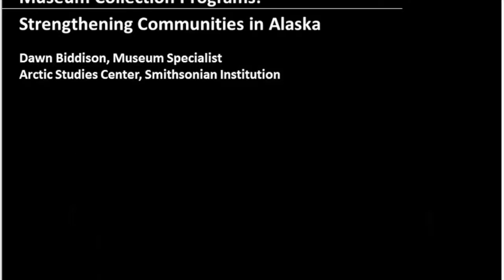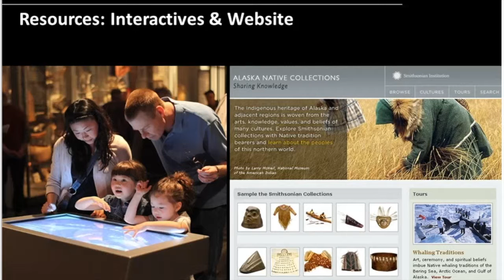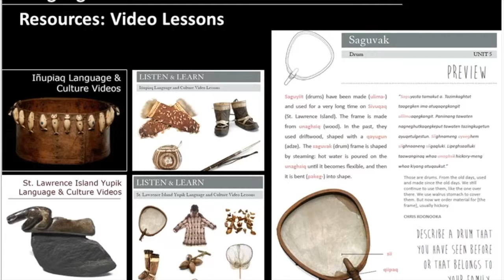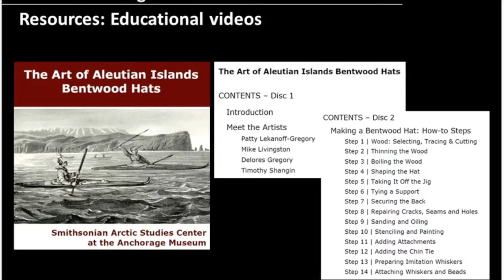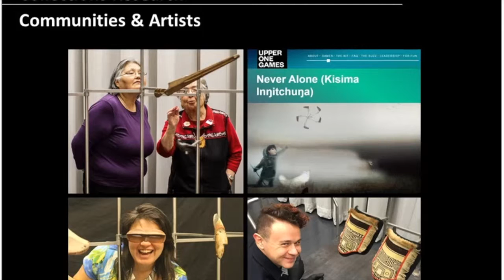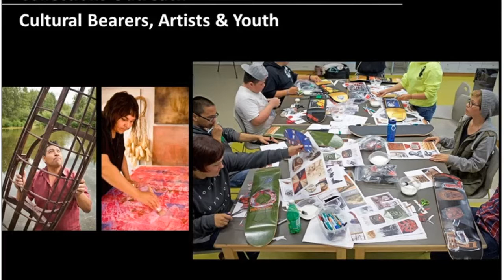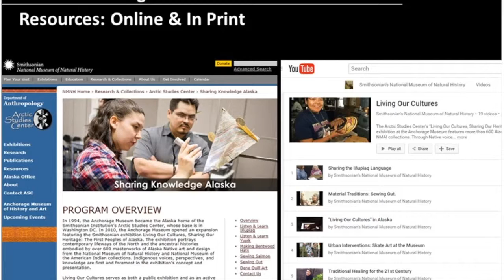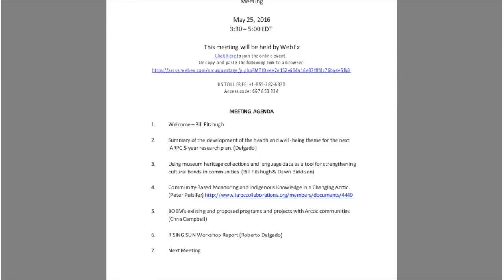Museum Collections Programs: Strengthening Communities in Alaska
This video is about Museum Collections Programs: Strengthening Communities in Alaska